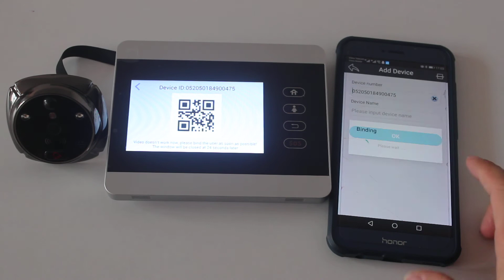TP-113WCP WiFi Peephole Doorbell (iHome 5) Bind with APP